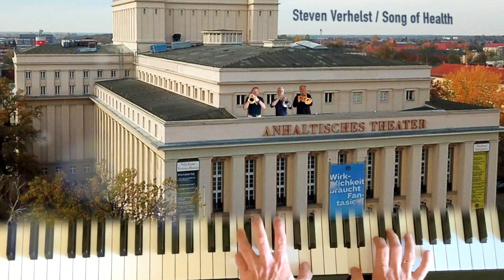song of health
Ein weiterer kurzer Gruss der Blechbläser der Anhaltischen Phillharmonie Dessau von zu Hause.